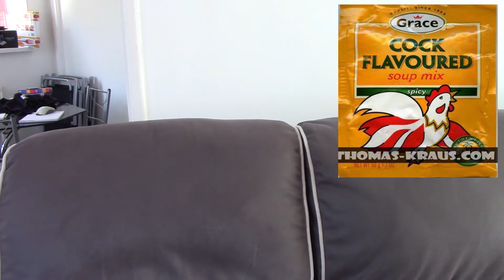Only Puke & Blue Waffle?! Reacting To Weird Pictures.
Well look what I found on the interwebs.

Please for the love of god DON'T Google Blue Waffle!!

My links!